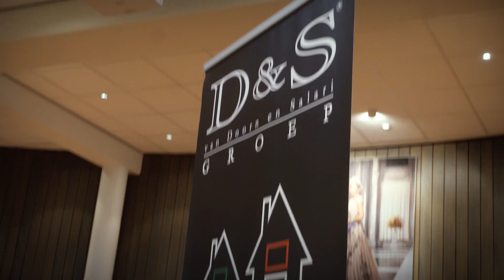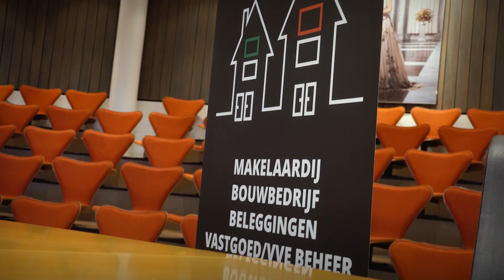Hoofdsponsor D&S Groep breekt contract met Sparta open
Op het stadskantoor van Schiedam verwelkomde burgemeester Cor Lamers een delegatie van Sparta Rotterdam en D&S Groep. In de Raadszaal tekenden de directies van Sparta en D&S Groep een nieuw contract. D&S Groep en Sparta hadden een contract tot medio 2021, er is echter vroegtijdig besloten om het contract open te breken en te verlengen tot medio 2022.